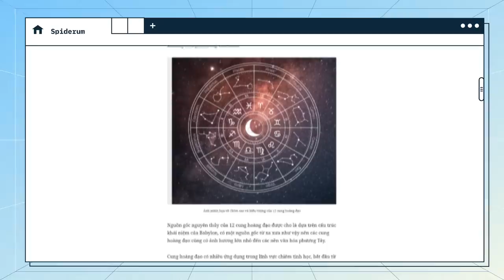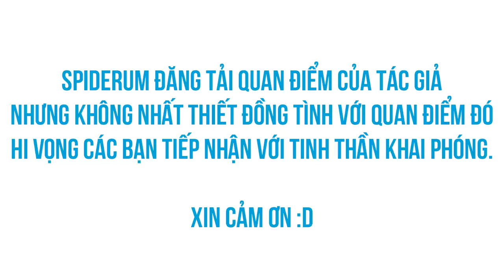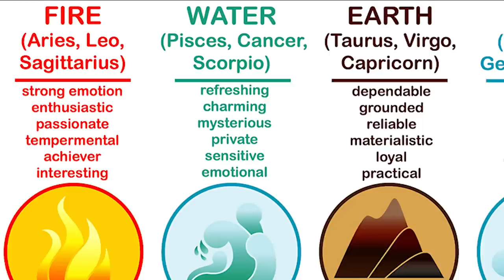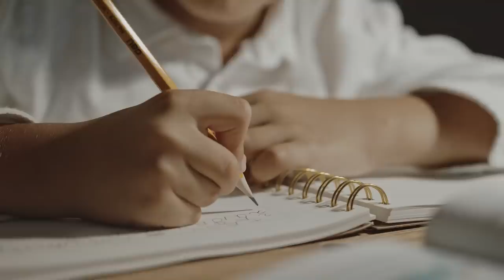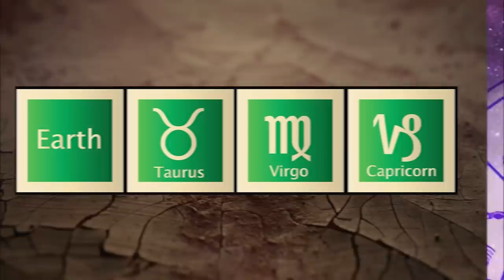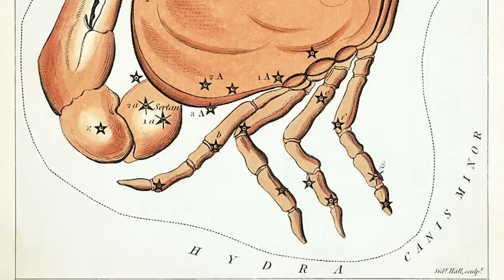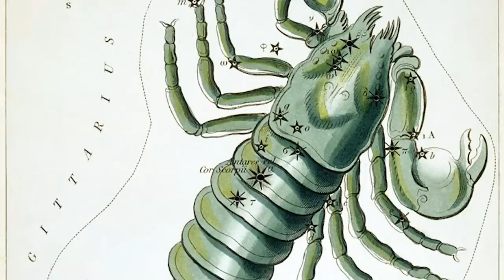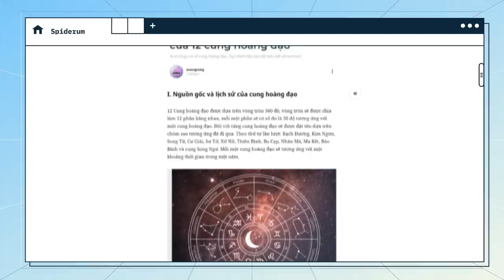TẤT TẦN TẬT về 12 CUNG HOÀNG ĐẠO | xuongrong | Giải trí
Trong nền văn hóa và tâm linh của con người, 12 cung hoàng đạo đã trở thành một phần quan trọng trong việc đoán trước và hiểu về tính cách và số mệnh của mỗi người. Từ thiên văn học cổ đại đến những tín ngưỡng cổ xưa, nguồn gốc và lịch sử của 12 cung hoàng đạo đã đi sâu vào sự  phát triển của nhiều nền văn minh trên thế giới.

Các đầu sách bạn có thể quan tâm:
Nội dung:
01:18 - I. Nguồn gốc và lịch sử của cung hoàng đạo
02:50 - II. Ý nghĩa và câu chuyện của từng cung hoàng đạo
02:54 - 1. Cung Ma kết ( 22/12-19/1)
03:46 - 2. Cung Bảo Bình ( 20/1-18/2)
04:33 - 3. Cung Song Ngư ( 19/2-20/3)
05:22 - 4. Cung Bạch Dương ( 21/3-20/4)
06:12 - 5. Cung Kim Ngưu ( 21/4-20/5)
07:37 - 6. Cung Song Tử ( 21/5-21/6)
08:35 - 7. Cung Cự Giải ( 22/6-22/7)
10:00 - 8. Cung Sư Tử ( 23/7-22/8)
10:51 - 9. Cung Xử Nữ ( 23/8-22/9)
12:09 - 10. Cung Thiên Bình ( 23/9-22/10)
13:11 - 11. Cung Bọ Cạp ( 23/10- 21/11)
14:39 - 12. Cung Nhân Mã ( 22/11-21/12)
Bài viết: Nguồn gốc, lịch sử và ý nghĩa của 12 cung hoàng đạo
Được viết bởi: xuongrong
Giọng đọc: Khánh Linh
Editor: Seiya